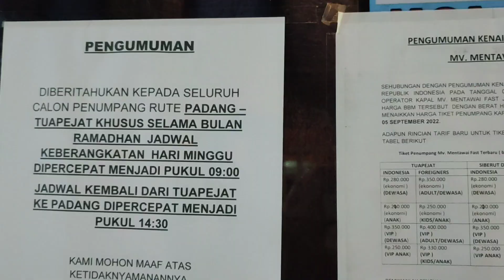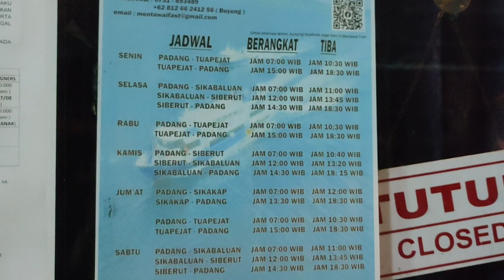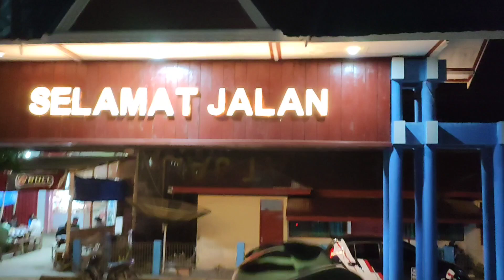MENTAWAI 2023 PART 1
KEPULAUAN MENTAWAI SUMATERA BARAT.
Rabu 29 maret 2023, cek out dari hotel pagi buta sekalian makan saur. Setelah saur langsung menuju pelabuhan muaro untuk atur naikin alat-alat auvi. Sudah datang pagi-pagi ternyata belum buka dan harus menunggu.
Perjalanan menggunakan kapal cepat mentawai fast. Dari padang ke mentawai sekitar 3-4 jam.
Sampai di mentawai yaitu di pelabuhan tuapeijat. Dan tempat acara hanya beberapa meter dari pelabuhan yaitu di lapangan dinas perhubungan pelabuhan tuapeijat KM 0. Dan menginap di hotel bujai mentawai.